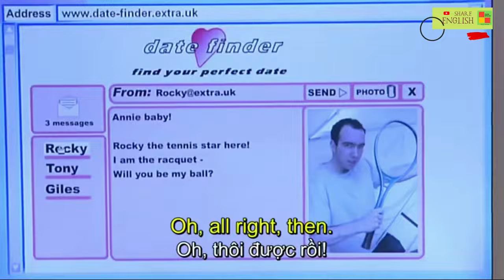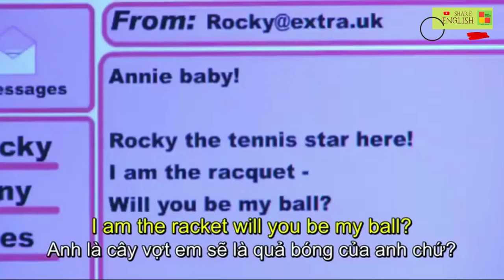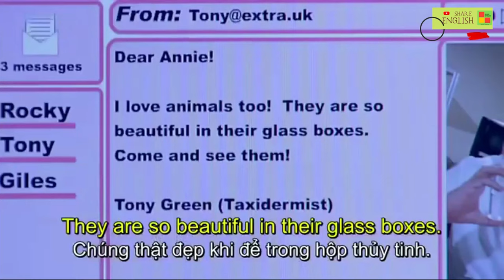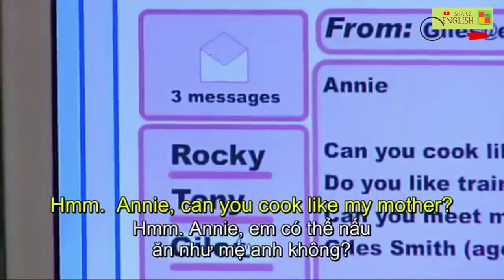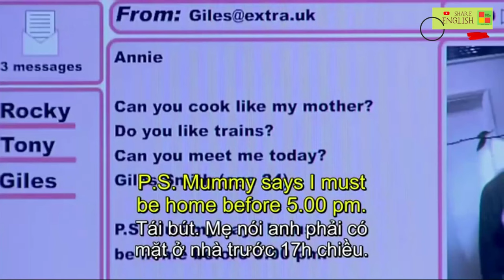Cải thiện tiếng anh qua các đoạn phim Extra part 8